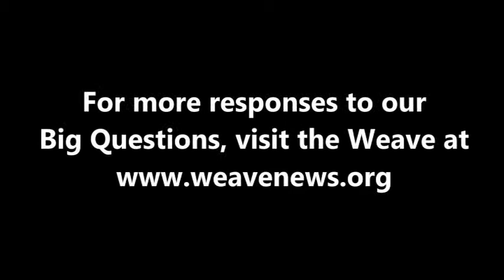Pablo García Casado - What comes after capitalism?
Spanish poet Pablo García Casado, director of the Filmoteca de Andalucía, spoke with the Weave in Cordoba, Spain in July 2012.